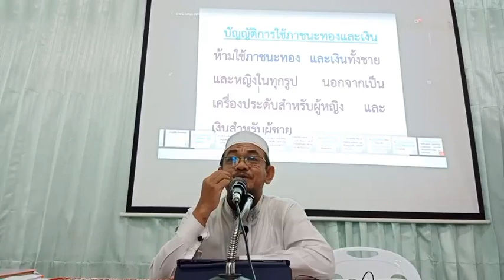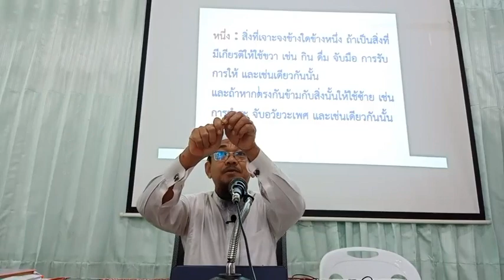EP.5อบรมมุสลิมใหม่ครั้งที่ 4 วิชาฟิกฮ์ (ศาสนบัญญัติ) โดย อ.อับดุลอาซีซ เกปัน